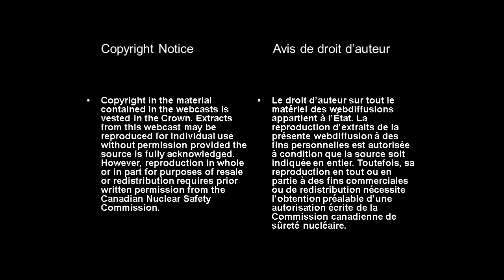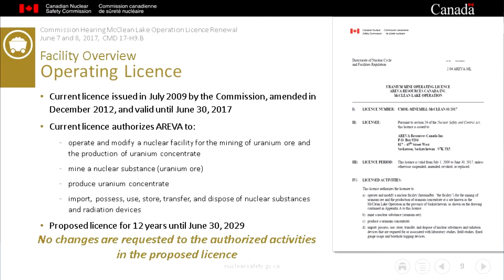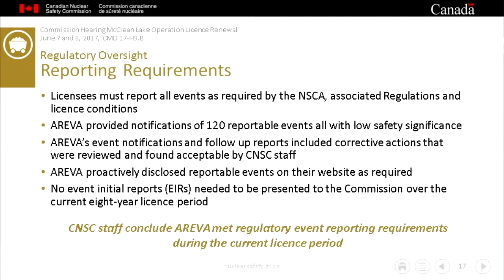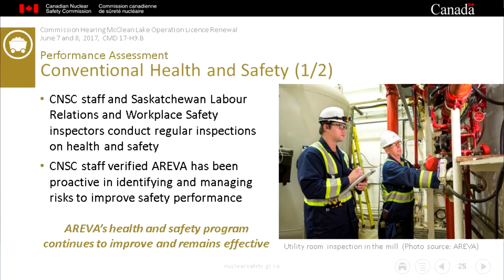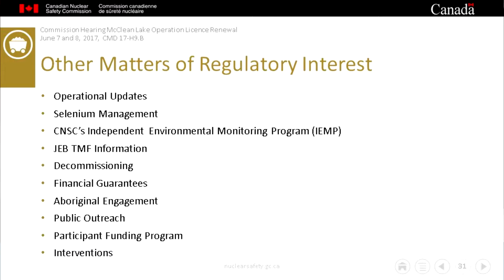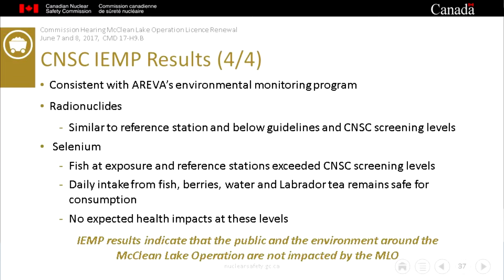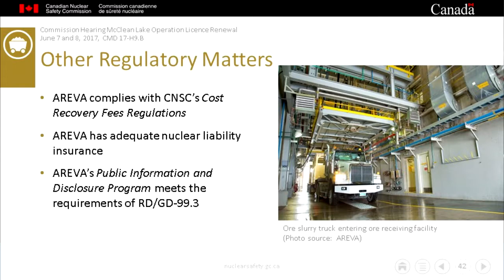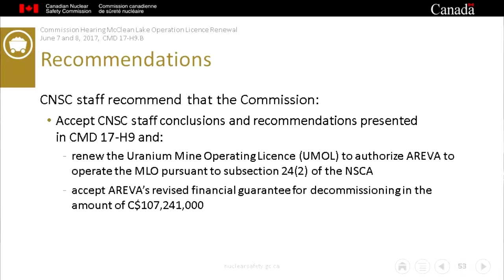Exposé oral de la CCSN sur la demande de renouv. de permis d’AREVA pour McClean Lake (7 juin 2017)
Le 7 juin 2017, le personnel de la CCSN a donné un exposé oral sur la demande de renouvellement, pour une période de 10 ans, du permis d’exploitation d’Areva Resources pour l’établissement minier de McClean Lake.

Si vous avez des questions, nous y répondrons dans la fenêtre du clavardage. N’hésitez pas à nous faire part de vos idées et commentaires!